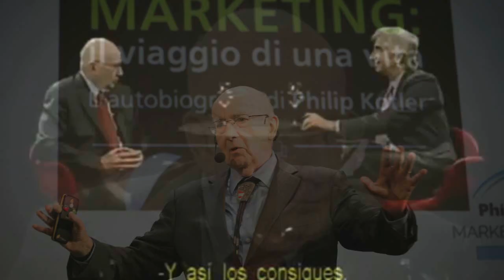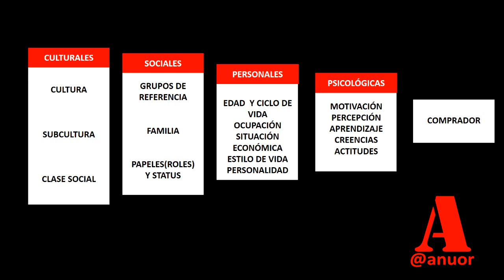KOTLER CAPÍTULO 5 😊 (5.4) | FACTORES SOCIALES y el COMPORTAMIENTO DEL CONSUMIDOR | Resumen Libro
CAPITULO 5
KOTLER
PHILIP KOTLER
RESUMEN
FUNDAMENTOS DEL MARKETING

FACTORES SOCIALES Características que afectan el comportamiento del consumidor

El comportamiento de un consumidor también recibe la influencia de factores sociales como:
1) Grupos de referencia,
2) Su familia,
3) Sus papeles sociales y estatus.

1) GRUPOS DE REFERENCIA

El comportamiento de una persona está INFLUIDO por muchos GRUPOS PEQUEÑOS.

A los grupos que ejercen una influencia directa y a los que una persona pertenece se les llama GRUPOS DE PERTENENCIA.

En cambio, los grupos de referencia funcionan como PUNTOS DIRECTOS (cara a cara) o INDIRECTOS DE COMPARACIÓN o referencia en la formación de las actitudes o la conducta de una persona.

Con frecuencia la gente se ve AFECTADA por grupos de referencia a los cuales NO PERTENECE.

Por ejemplo, un GRUPO DE ASPIRACIÓN es aquel al que el individuo DESEA PERTENECER.

Marketing buscan IDENTIFICAR los grupos de referencia de sus mercados meta. (DESEO).

Los grupos de referencia exponen a nuevos comportamientos y estilos de vida, influyen en sus actitudes crean PRESIONES DE ACEPTACIÓN que llegan a afectar su elección de productos y marcas.

Influencia de boca en boca y marketing del rumor.

La influencia de boca en boca puede tener un PODEROSO IMPACTO sobre el comportamiento de compra de los consumidores.

Las palabras y las recomendaciones personales de AMIGOS, socios y otros consumidores confiables suelen tener MAYOR CREDIBILIDAD que las que provienen de fuentes comerciales, como los anuncios o los vendedores.

La mayor parte de la influencia de boca en boca ocurre de MANERA NATURAL: los consumidores empiezan a conversar acerca de una marca que utilizan o que les agrada o desagrada.

Algunos expertos los denominan los INFLUENCERS o los adoptadores iniciales; cuando estos individuos HABLAN, los consumidores escuchan.

En la actualidad, muchas compañías están creando programas de EMBAJADORES DE MARCA en un intento por convertir a consumidores regulares con habilidades para influir en los demás, en los evangelistas de sus marcas.

Oportunidades de “comunicación de BOCA A BOCA EN INTERNET” para promover sus productos y establecer relaciones más cercanas con los clientes.

2) LA FAMILIA

Los miembros de la familia influyen de manera SIGNIFICATIVA en el comportamiento del comprador.

La familia es la ORGANIZACIÓN DE CONSUMO más importante de la sociedad.

Los mercadólogos se interesan en los PAPELES Y LA INFLUENCIA del esposo, la esposa y los hijos en la compra de distintos bienes y servicios.

Sin embargo, dado que el porcentaje de MUJERES que tienen un EMPLEO fuera del hogar cada vez es mayor y que sus esposos desean participar más en las compras familiares.

Tales CAMBIOS sugieren que los comerciantes en las industrias, que por lo general vendían sus productos SOLO A HOMBRES o sólo a mujeres, ahora están cortejando al sexo opuesto.

LOS NIÑOS influyen de forma significativa en todo tipo de decisiones familiares, desde los lugares que eligen para vacacionar, hasta los automóviles y los teléfonos celulares que adquieren.

3) PAPELES (roles) y ESTATUS

Una persona PERTENECE A DISTINTOS GRUPOS como la familia, los clubes, organizaciones y comunidades en línea.

La POSICIÓN de la persona en cada grupo se define en términos de papeles y estatus.

Un papel consiste en las ACTIVIDADES QUE SE ESPERA QUE REALICE la persona, conforme a la gente que la rodea.

Cada papel implica un estatus que refleja el valor general que le asigna la sociedad.

Como gerente de marca, comprará el tipo de ropa que refleje tanto su papel como su estatus en la empresa.

Anuor Aguilar
Marketing
Innovación
Emprendimiento